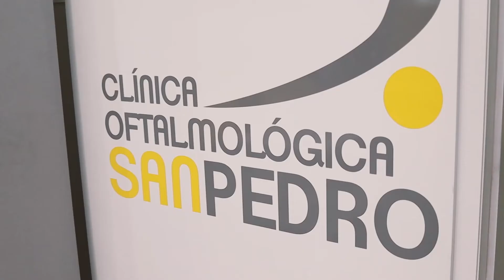PP pide la contratación de una empresa privada para complementar al servicio municipal de limpieza